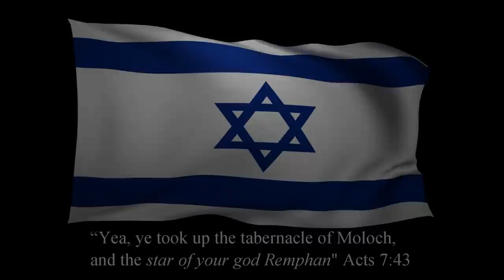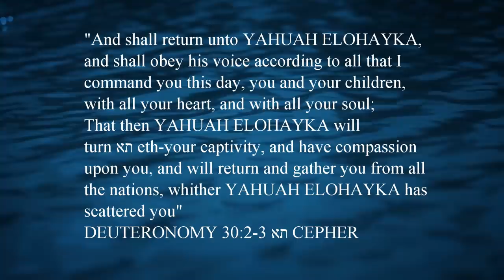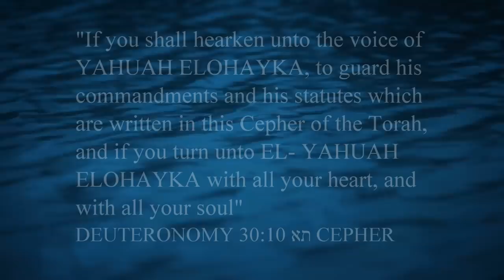MICAH 7: The End Times Story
Micah, who prophesied from approximately from 737 to 696 BC, in the land of Judah, was shown our day, this current age.  Join us, as the pages of Micah 7 come alive and tells our story.

Mail:
Parable of the Vineyard

- The Bible I read from; Uses the restored sacred names and includes the books found in the Dead Sea Scrolls (Enoch, Jasher, Jubilees, 2nd Esdras etc..)